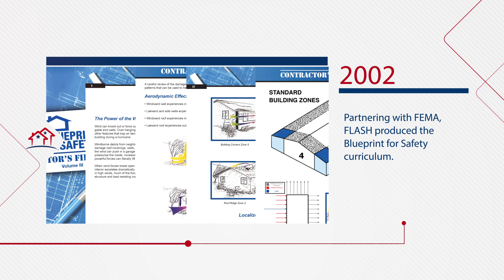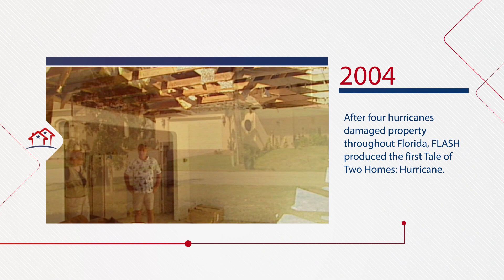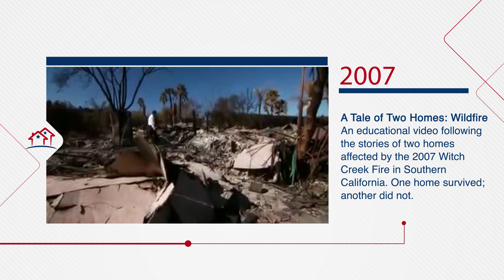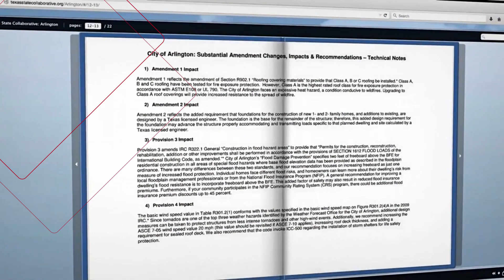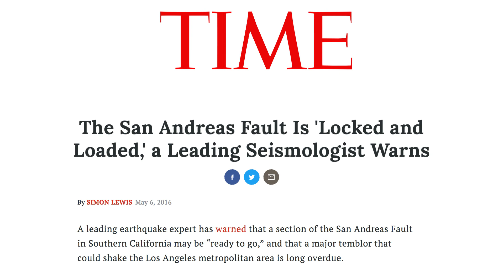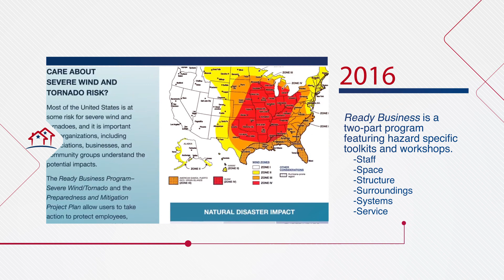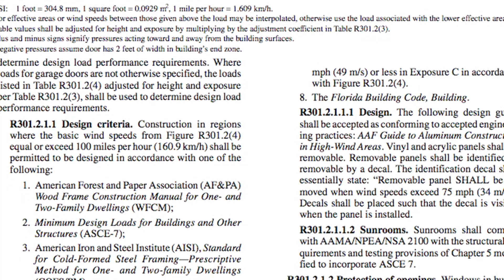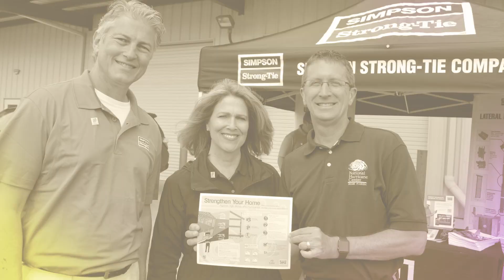Federal Alliance for Safe Homes - FLASH 20 Year Anniversary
A look back at 20 years of disaster safety and the FLASH Partnership.